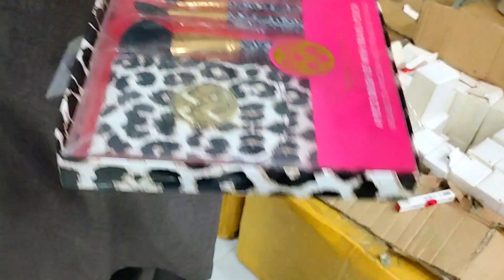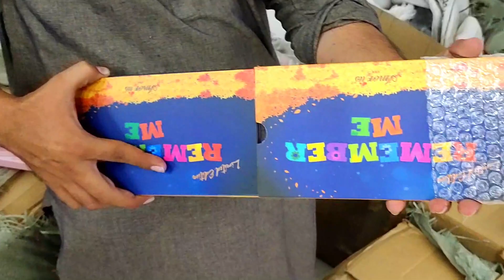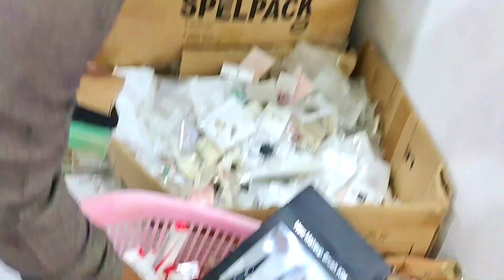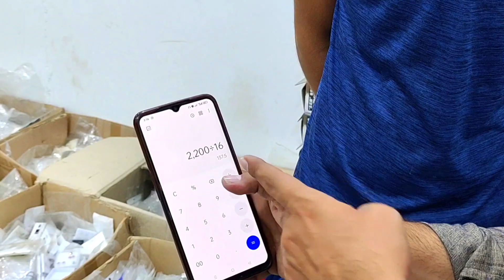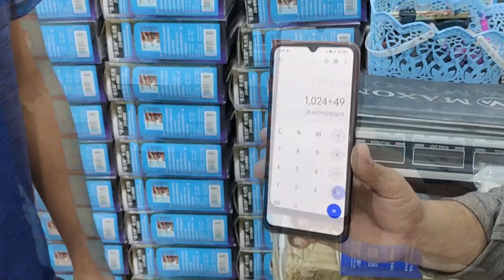branded cosmetics in kg | Cosmetics wholesale Market in Karachi | Cheap Makeup | Shehzad Cosmetics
Shehzad Cosmetics
Deal with all kinds of cosmetics items

Address  Hydri Gold Mark first floor shop # 50,51,52  North Nazimabad Near five Star Chowrangi near Hydri Bara Market
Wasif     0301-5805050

Asslam O Alaikum Friends to  I visited Hydri Gold Mark Shehzad cosmetics where they sell cheap makeup  and branded cosmetics in kg which is a cosmetics wholesale market in Karachi to watch the complete video and enjoy and if you are new to my channel don't forget to subscribe to my channel for more informative videos.

branded cosmetics in kg
cosmetics wholesale market in karachi
cheap makeup
shehzad cosmetics
cheap price cosmetics
cosmetics cheap wholesale
sasta makeup in pakistan
sasta makeup in 2022
sasta makeup ka saman
sasta makeup kahan milta hy
wholesale cosmetics cash on delivery
wholesale cosmetics business
wholesale cosmetics in karachi hyderi gold mark makeup cheap
wholesale cosmetic and jewellery
branded cosmetics wholesale
cheapest makeup shop in karachi